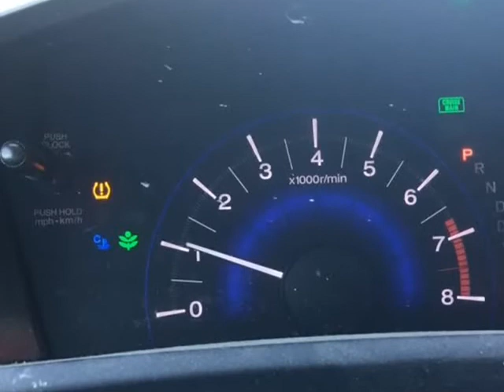2012 Honda Civic Cpe 2dr Auto EX WE GUARANTEE CREDIT APPROVAL! (Des Moines, Iowa)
MCCJ Auto Group
4611 SW 9th
Des Moines